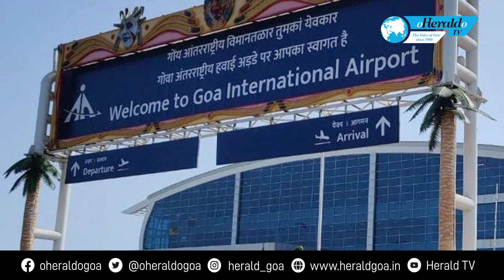India to resume international flights after a gap of 2 years due to Covid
India resumes scheduled international flights after a gap of two years due to the coronavirus pandemic. The decision was made on the basis of increased vaccination coverage globally. The Indian government announced several relaxations to the existing Covid-19 protocols that will come into effect at airports and flights.